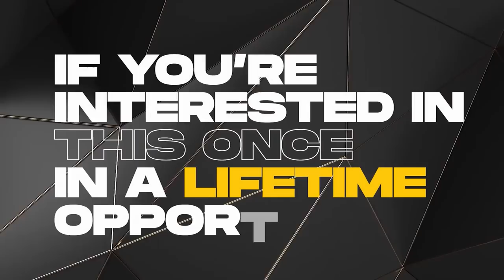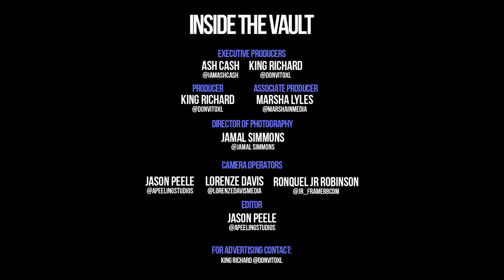INSIDE THE VAULT: How Teri Ijeoma Became a Multi-Millionaire Trader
From studying MIT to becoming a school principal, Teri Ijeoma finally discovered her truest desire and gift. Today she is knocking down barriers as a successful woman trader, investor, and teacher helping others through her “Trade and Travel” program and online courses.

It’s not how you start but how you finish. And if you want to learn about trading stocks, well Episode #66 of ITV is a great start!

To sign up for Teri’s Trade and Travel program

🌟 RECOMMEND VIDEO FOR YOU 🌟 INSIDE THE VAULT: How Wallstreet Trapper Changed the Face of the Stock Market

 ❤️ Heart (Double Tap) This Post

📥 Get notified when we drop new episodes